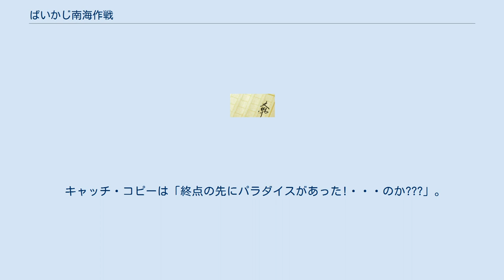ぱいかじ南海作戦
『ぱいかじ南海作戦』（ぱいかじなんかいさくせん）は、椎名誠による日本の小説。
2004年4月に新潮社より発売。
「ぱいかじ」とは沖縄方言で「南風」のこと。
 2012年には本作を原作とした映画が製作・公開された。
 カメラマンを本業とする男・佐々木は、勤務していた会社をリストラされ、さらには愛する妻・佐和子に逃げられ、一人寂しく暮らしていた。
 ある日、佐々木は東京から宛もなく一人沖縄へ旅立つ。
飛行機から船へと乗り継ぎ、辿り着いた島(西表島)で出逢った、砂浜に住むホームレス4人と飲み、踊り、笑い、楽しい一夜を過ごした佐々木だったが、翌朝遅く目覚めると、持って来た全財産（バッグや貴重品など）がなくなり、ホームレスが居た仮住まいもそっくり消えていた。
 途方に暮れた佐々木は、浜で都会からやってきた青年「オッコチ」、関西からきた美女2人組「アパ」「キミ」と出会う。
二人のおかげで料理の質が向上し、防犯用に掘った落とし穴にイノシシまで落ちて大喜び。
そんな中、ホームレス4人組の噂を聞きつけた佐々木は、彼らから全財産を取り返すべく、“ある作戦”を決行するために、奴らが居ると思われる離れ島に渡る。
見つかった4人は見事な土下座をして謝る。
元の浜に帰ると2人組を連れ帰りにきたおばさんたちがいた。
元妻の撮影のADもやってきて明日「イントレ」（撮影用の高い足場）が必要だといわれ、土下座の4人もきて木で作り上げる。
撮影隊もやってきて忙しくなるが、。
 放送作家・脚本家として活躍する細川徹が、初めて実写映画のメガホンをとった作品。
2011年11月に沖縄県の西表島でロケを行い、2012年7月14日に新宿バルト9他で劇場公開された。
 キャッチ・コピーは「終点の先にパラダイスがあった!・・・のか???」。